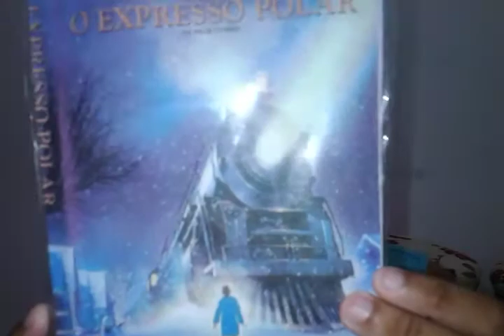Especial de Natal: 15 Anos de "O Expresso Polar"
Nesse vídeo, eu falo sobre o filme Natalino de animação "O Expresso Polar", da Warner Bros., lançado em 2004, que está completando 15 Anos em 2019.